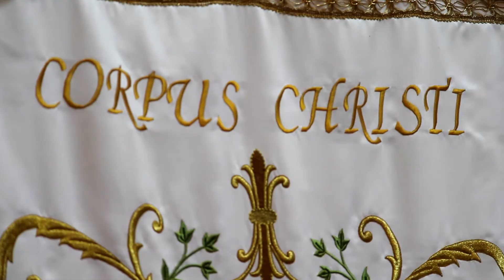Corpus Christi, Chiconquiaco 2017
La comunidad de Chiconquiaco celebra la fiesta del cuerpo y la sangre de Cristo como fiesta patronal, pues celebran el inicio de la evangelización por los Frailes Franciscanos.